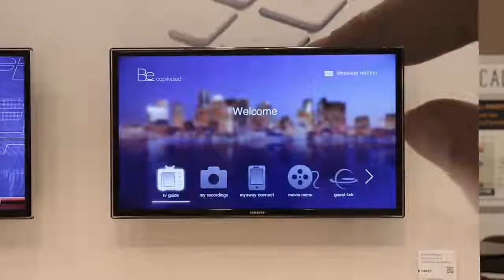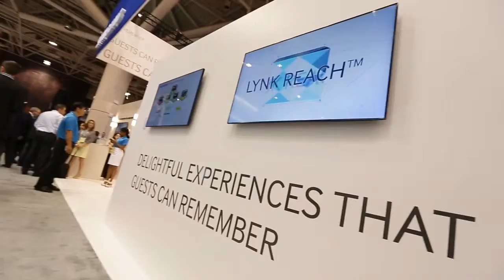Triển lãm công nghệ ngành công nghiệp khách sạn - HITEC 2013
The Hospitality Industry Technology Exposition & Conference - HITEC 2013